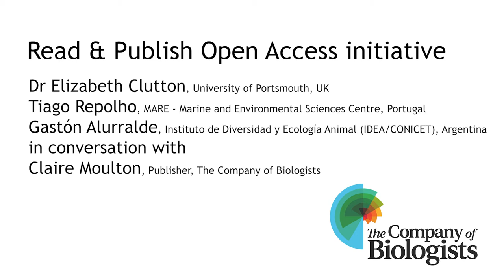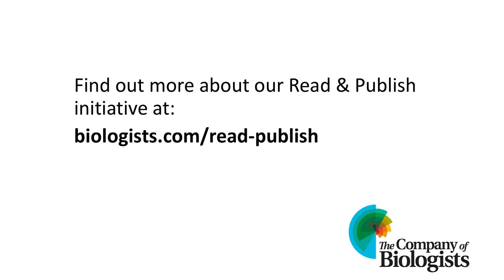Read & Publish voices: Elizabeth Clutton, Tiago Repolho and Gastón Alurralde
As part of our Read & Publish Voices series, our Publisher Claire Moulton spoke with corresponding author Elizabeth Clutton from University of Portsmouth, UK and her co-authors, Tiago Repolho and Gastón Alurralde, about their article in Journal of Experimental Biology and the benefits of publishing Open Access for free via our Read & Publish initiative.

Read their article on 'Early developmental stages of native populations of Ciona intestinalis under increased temperature are affected by local habitat history' at '

Find out if you qualify for free Open Access publishing